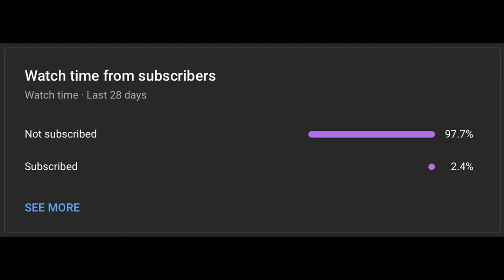Scar has Arrived || Wuthering Waves